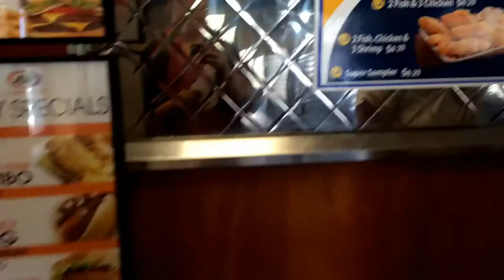A&W Root Beer Float - Resto fast-food américain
Dans cette vidéo, vous venez avec moi au resto fast-food américain A&W!  A&W est connu pour le soda root beer, une tradition américaine.  Dans la vidéo, j'ai acheté un root beer float, mais vous pouvez voir ma vidéo recette pour le dessert root beer float en cliquant

In this video, I visit an A&W restaurant to buy a root beer float.  This is a follow-on to a previous video I have filmed, in which I present the recipe for root beer floats to French-speakers all around the world!